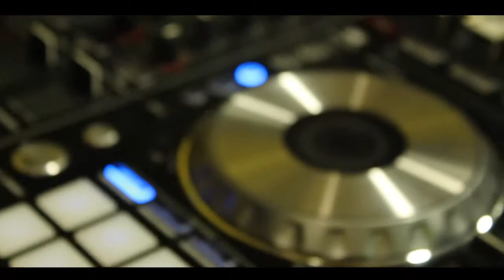Aerosports Trampoline Parks | Horizon Freerunning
Book Your Party Here!